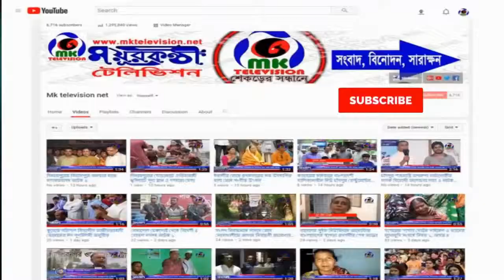বাংলাদেশ প্রেসক্লাব ইন স্পেনের আয়োজনে ইফতার ও দোয়া মাহফিল অনুষ্ঠিত // MK News